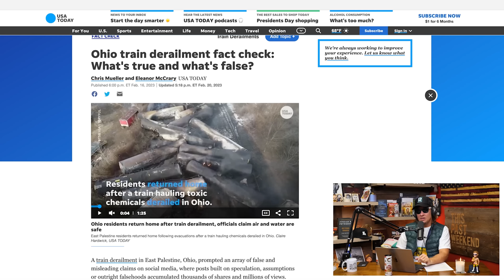Dialed In | This Past Weekend w/ Theo Von #431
On this solo episode of This Past Weekend, Theo Von talks about his trip to the Super Bowl, meeting a dialed-in Drew Brees, the problem with chili cook-offs, what to do when your friend cheats, and more. He also responds to some of your voicemails, and calls a lawyer for advice about his case with Kai the Hitchhiker.

1906 Glen Echo Rd